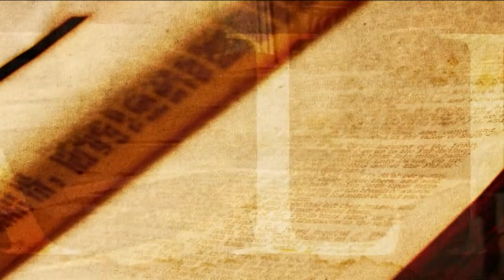Il coraggio di essere uguali. Chicco Cotto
La storia di un’impresa sociale e la sua crescita raccontata a due voci nel libro “Il coraggio di essere uguali. L’impresa diversamente automatica di Chicco Cotto” (ed. Terra Santa).